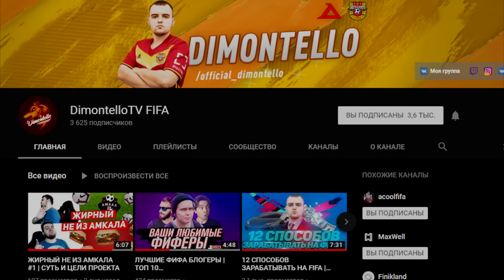ГЕРМАН И НЕЧАЙ - ЛУЧШИЕ МОМЕНТЫ #3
На моем канале ты сможешь найти ролики связанные с фифа-комьюнити. Самыми популярными рубриками на моём канале являются: Девушки фиферов, Фейлы фиферов и  Лучшие удары фиферов.